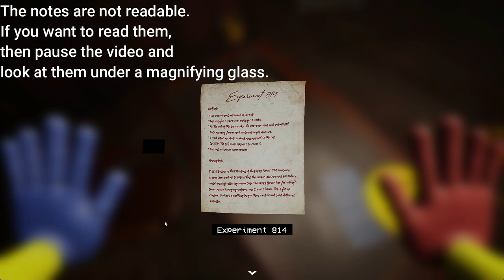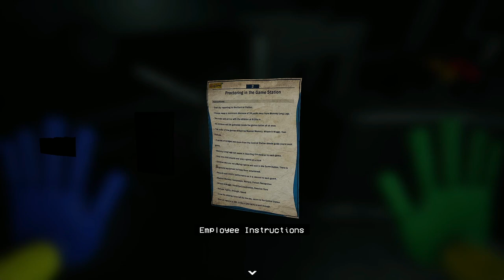Poppy Playtime - Chapter 2 (No Deaths, No Commentary)